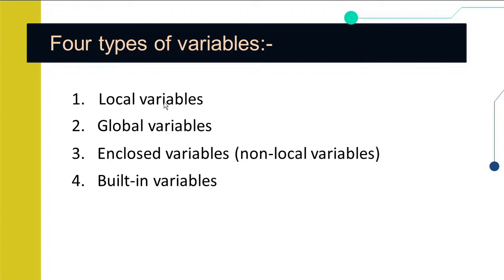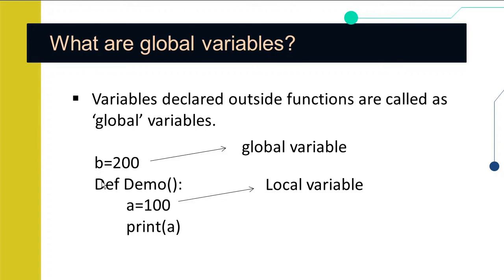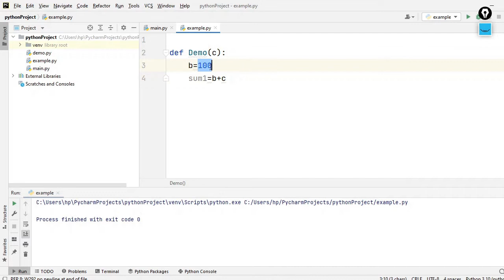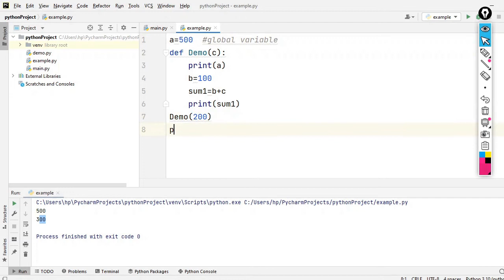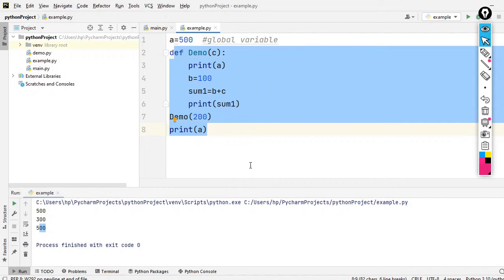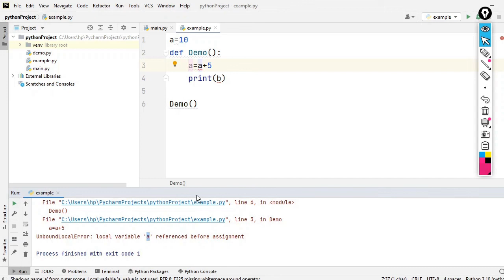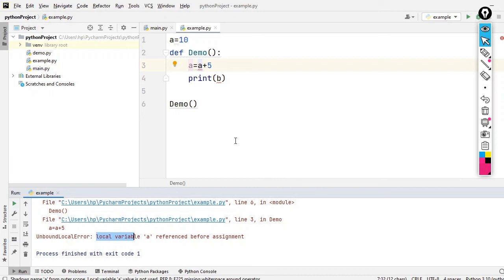Python Tutorial in Hindi | Global Variables in Python | Advanced Python Tutorial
Python Tutorial in Hindi | Local Variables in Python | Advanced Python Tutorial
     This video is part of advanced python tutorial  in hindi.In this video,i have explained about global variable in python.Let's see how global variables works..
1) global variables in python
2) python tutorial in hindi

source code :-

creator:-
     $ -shantanu kejkar -$